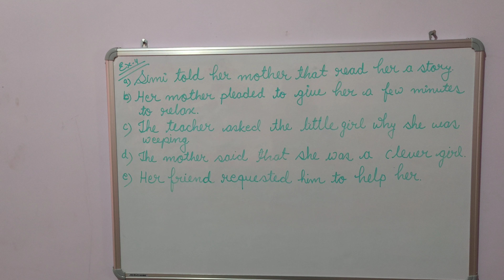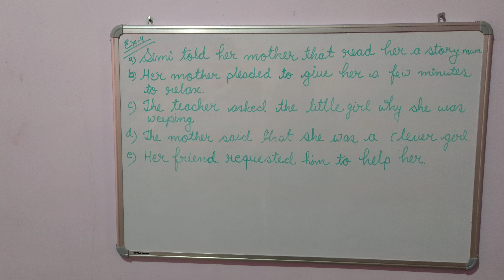THE WHOLE WORLD CAME TOGETHER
Exercise-4Transform in to reported speech